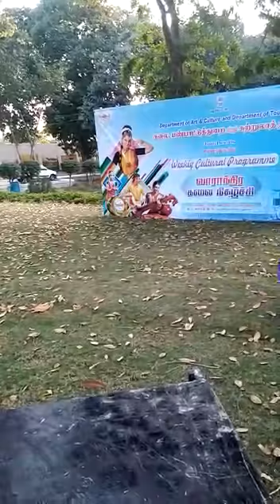Layam Folk லயம் புதுவை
வில்லியனூர் லயம் அன்புஜெகன்